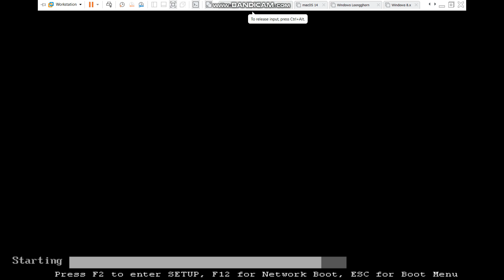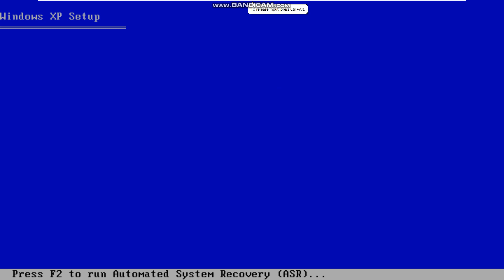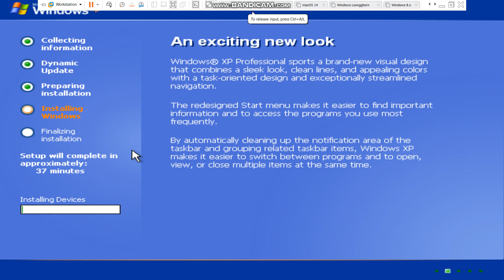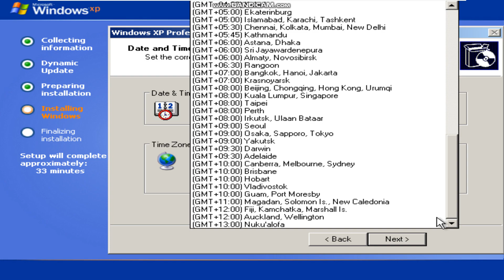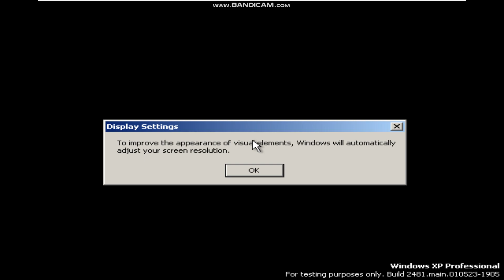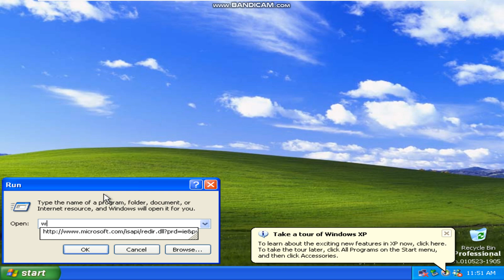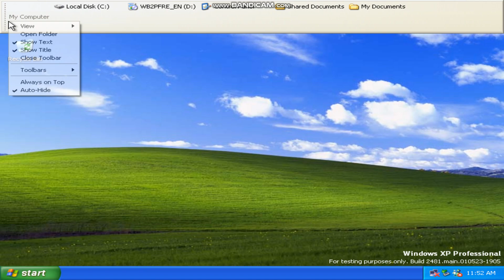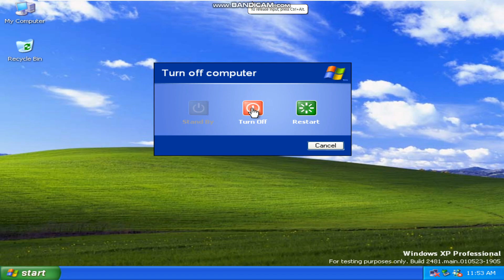วิธีลง Windows Whistler Build 2481